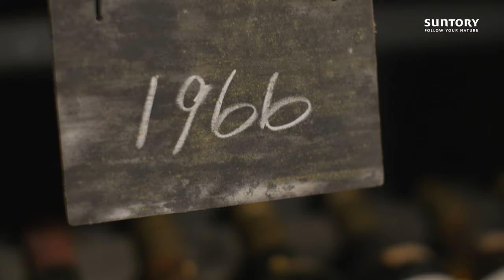Craftsmanship at SUNTORY TOMI NO OKA WINERY, Yamanashi , Japan –Meet our Vinification team (1m27s)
TOMI NO OKA WINERY, located in Kofu, Yamanashi Prefecture, overlooks the Kofu Basin with magnificent Mt. Fuji to the south, and was named for the beauty revealed as one climbs these hills.
This winery has been in operation for more than a century since 1909. Today, varieties of grapes are grown in vineyards stretching across 25 hectares. We focus on using only grapes from our own vineyards, adhering to our ironclad rule of growing each variety in the soil that suits it best. Our wines are literally created from the ground up.

Take a look at the beautiful landscape and how we create the exclusive Japanese wines*, such as our flagship brand, TOMI.
*Japanese Wine refers to wine produced and bottled in Japan using 100% domestic grapes.